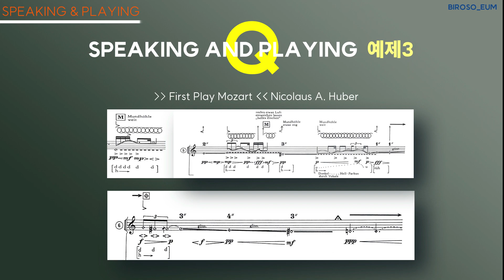Tip22 _ Speaking on the Flute I 말과 연주 I Singing I 플루트현대기법 I 작곡 성세인 I 플루티스트 장예지 I 플룻 I 플루트 I flute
작곡가와 연주자를 위한 플루트 현대적 기법
작곡가와 플루트 연주자의 협업으로 쉽게 전달
성세인 : 작곡가, 한국예술종합학교 음악원 출강
장예지 : 플루티스트, 인제대 출강